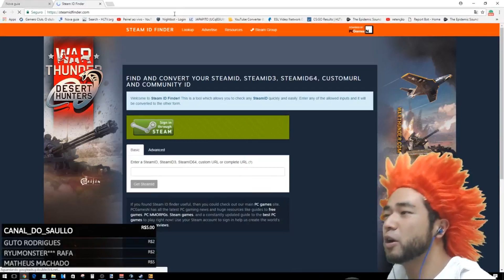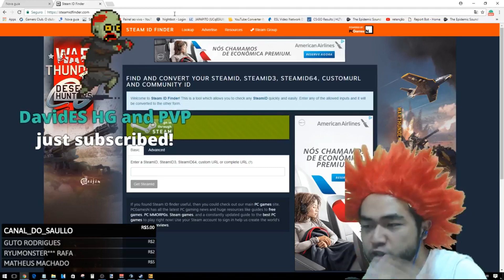GLOBAL COMPROU AIMBOT WALLHACK no MERCADO LIVRE AFF!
Acredita que até hoje um monte de hater vem encher o meu saco porque defendi o JEANHARD na epoca em que ele me disse que nao estava cheatado? Enquanto eles gastam a energia deles hateando, eu continuarei fazendo a minha parte reportando os wallhackers aimbot cheaters e tentando deixar o cs:go melhor. Vamo que vamo!

Gosta dos vídeos e quer incentivar o JAPAPITO a continuar com os trabalhos? Basta dar um like, ou compartilhar ou fazer uma doação =]